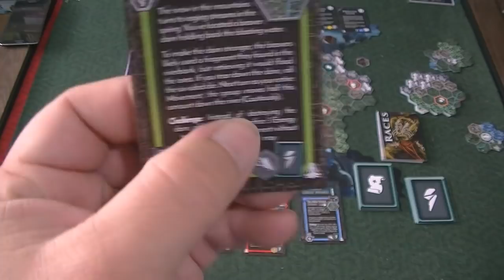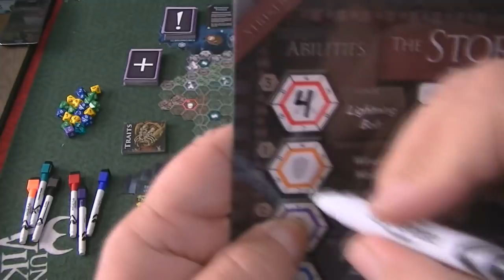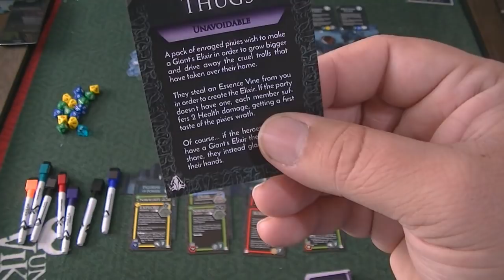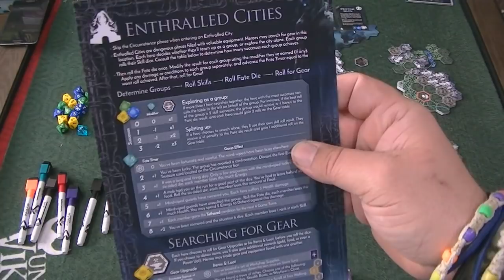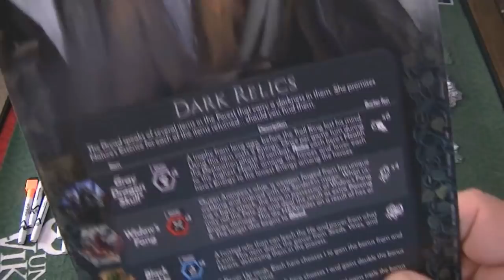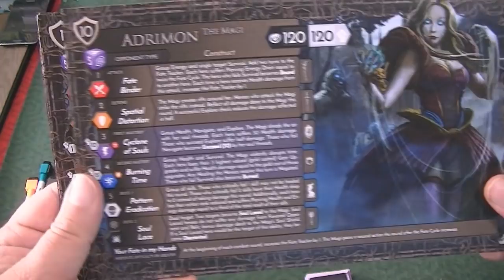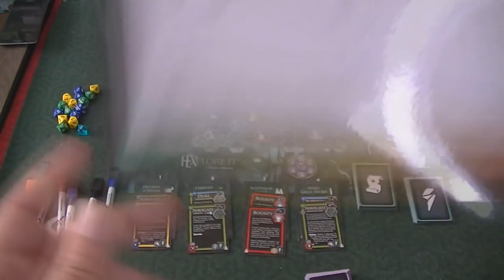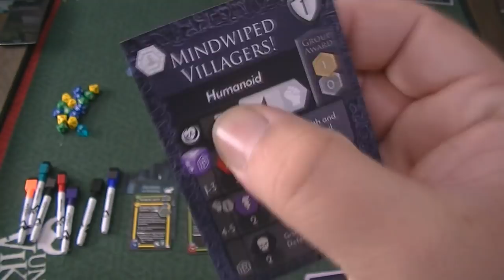HEXploreit: The Forests of Adrimon Review